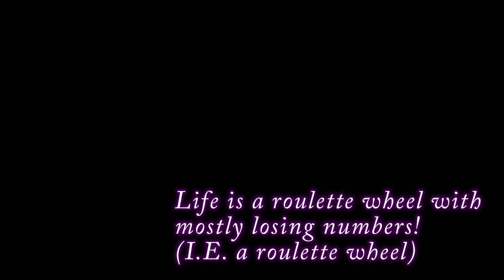Mario Party Advance, Ep. 14: Straight Up Roulette- Press Buttons 'n Talk